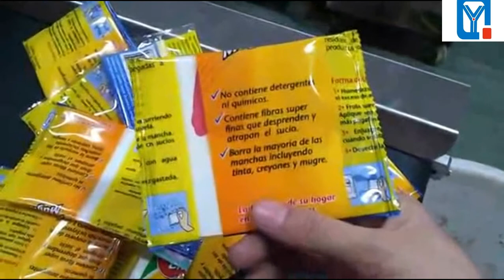Horizontal packaging machine for cards flow wrapping machinery,Machine d'emballage couler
Application:
Suitable for biscuit, bread, sliced bread, cake, noodle, moon cake, tablets, commodities, hardware parts, air knives, forls, soap, infusion bags, prints, cards, etc
(sepcial products can be suctomized)
Features:
1. Logical inside structure, stable performance and easy operation.
2. Equipped with high accuracy photoelectric tracking system and high quality encoder to track the color code on bag.
3. When not working, the angel of horizontal cutting device can be set freely, and vertical sealing wheel will open automatically to protect products from high temperature.
4. Adjustable special designed bag forming device for different pouch size.
5. Liftable horizontal sealing device for convenient adjust to make beautiful seal.
6. Passive paper pulling device can for freely adjustig the tightness of packaging.
Main technical parameters:
Packaging type
Trilateral closure:H
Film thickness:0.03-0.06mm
Max. film width:250mm
Bag length:60-300mm
Packaging width:35-100mm
Packaging height:≤35mm
Max. packaging capacity:200bags/min
Dimension:4000×920×1600mm(L×W×H)
Overall weight:700kg

Optional devices:
1. Nitrogen gas flushing
2. Linking bag device
3. Hole punch device
4. Ribbon printer

Product Advantage
• Adjustable bag former
• Cut-off length adjustment by means of a hand wheel and a mechanical vibrator.
• A servo Motor, controlled by an AC inverter.
• Controller Panel (ENGLISH ).
• Digital PID temperature controllers.

Basic Service:
1.technical support
2.loading inform
3.video for debugging
4.customers' requirest is welcome

YQ Machinery Co.,Ltd,established in 1999, has been devoted to packer machine manufacture. Through years of industrious effort on technical research and quality promotion, YQ Machinery have become a professional packer machinery manufacturer and distributor in Asia.
YQ Machinery has always been the best quality, excellent service waiting for all friends to visit us and sincere cooperation, join hands to create brilliant.
Quality: adhere to the scientific and technological innovation, select brand strategy, provide quality products, implement first-class service.